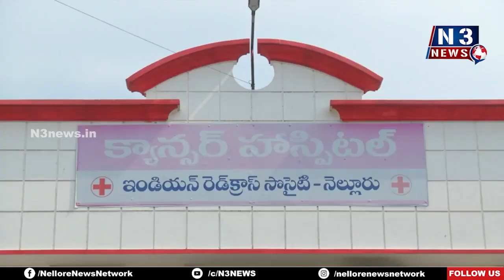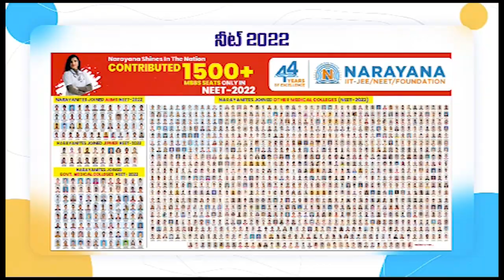రెడ్‌క్రాస్‌ను సంద‌ర్శించిన క‌లెక్ట‌ర్‌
నెల్లూరు క్యాన్సర్ హాస్పిటల్, బ్లడ్ బ్యాంక్ ప‌రిశీల‌న‌
అధికారుల‌కు, సిబ్బందికి ప‌లు సూచ‌న‌లు చేసిన జిల్లా క‌లెక్ట‌ర్ హ‌రినారాయ‌ణ‌న్‌